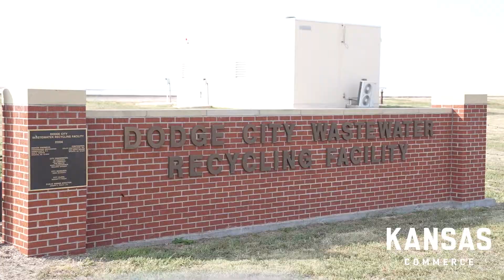Nicholson Ventures | Agribusiness | Statewide Winner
To the Stars: Kansas Business Awards

The Kansas Department of Commerce held the 2022 To The Stars: Kansas Businesses Awards on October 20th in Topeka. The annual awards program recognizes businesses across the state for the valuable contributions they make to the Kansas economy and to the well-being of their communities.